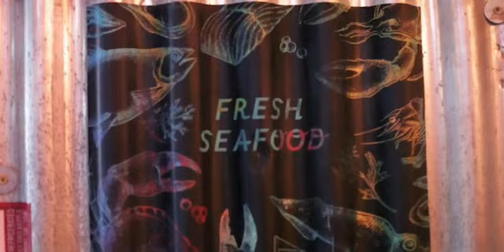Discover Belgo...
Discover what makes Belgo the world's favourite Belgian beer and food emporium...